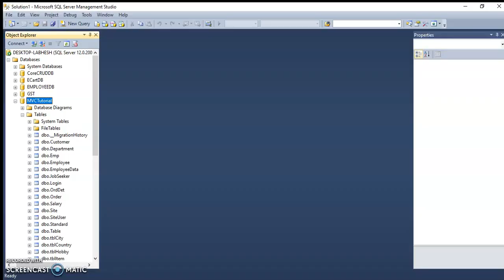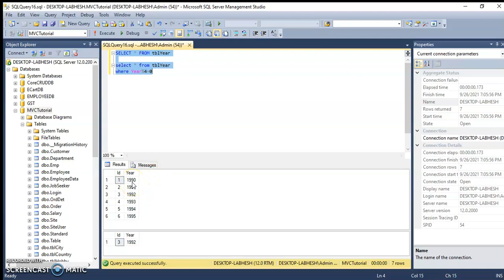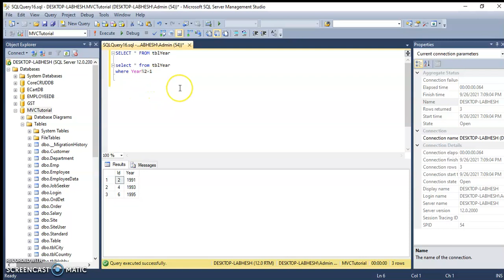PART 3 ||Leap year in SQL || SQL TUTORIAL || LEARN SQL || SQL PROGRAMMING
SQL PROGRAMMING TUTORIAL
SQL TRAINING
SQL PRACTICAL
STORE PROCEDURE IN ASP.NET MVC
C# TUTORIAL
ASP.NET MVC HINDI TUTORIAL
Learn Web Application Development
ENTITY FRAMEWORK AND STOREPROCEDURE IN MVC
SQL PARAMETERS IN MVC
MVC TUTORIAL
LEARN C#
WEB API TUTORIAL
ENTITY FRAMEWORK
MODELS IN MVC
LEARN MVC
LINQ
ASP.NET MVC INTERVIEW
C# INTERVIEW
WEB API INTERVIEW